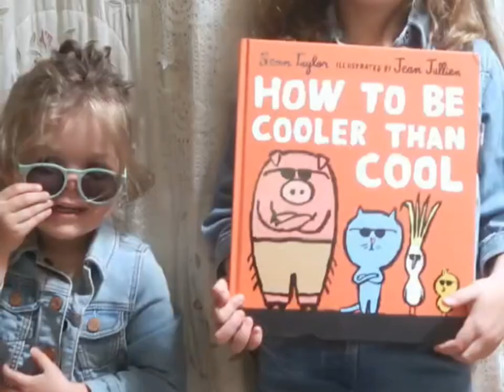30 seconds of cool | How to Be Cooler than Cool | By Sean Taylor, illustrated by Jean Jullien.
Sean Taylor wrote a book, Jean Jullien illustrated it, Sean's friend Jim wrote a song and our girls tried to look cool for 30 whole seconds. The sunglasses are here to stay.

Song by Jim Scadding, used with permission.

(Book published by Walker Books / Candlewick - we rep Sean.)